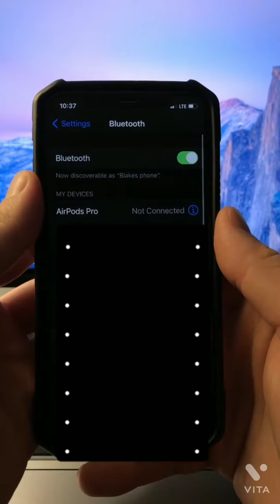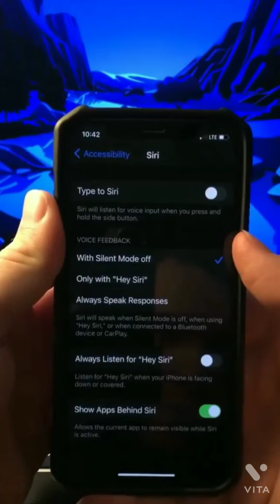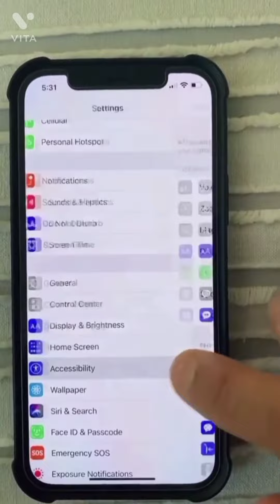Apple iPhone tricks & fun tasks